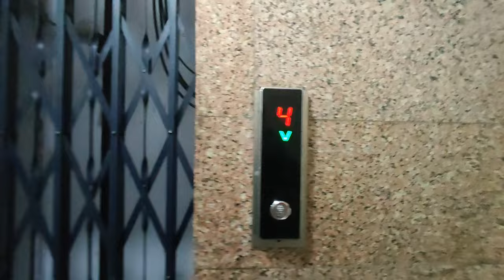जब आधी रात को आया दोस्त का फ़ोन।